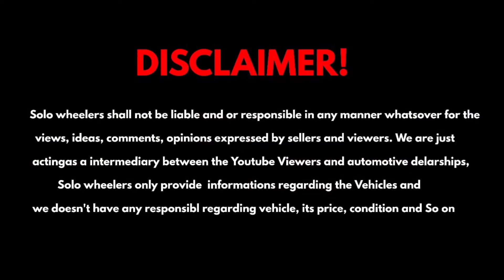LOW BUDGET USEDCARS WITH FINANCE|| ഒരുലക്ഷം മുതൽ.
FOR USED CAR VALUATION
This video is about SECOND USED CARS

   SHOWROOM DETAILS
🚗FLY WHEELS USED CAR SHOWROOM🚗
kottayam,Thalayolaparambu,

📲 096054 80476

MY GADGETS

  pocox3